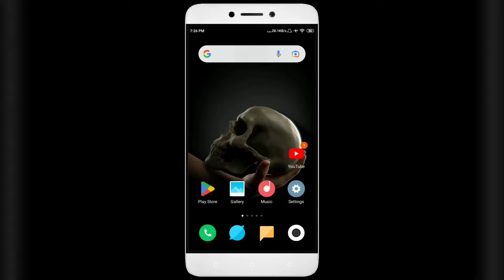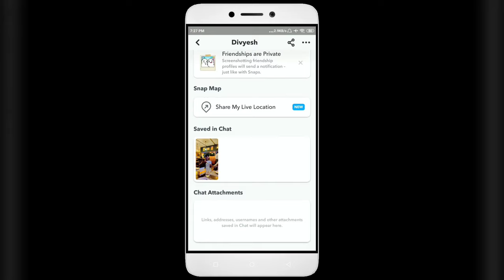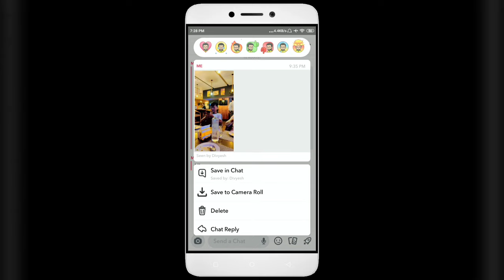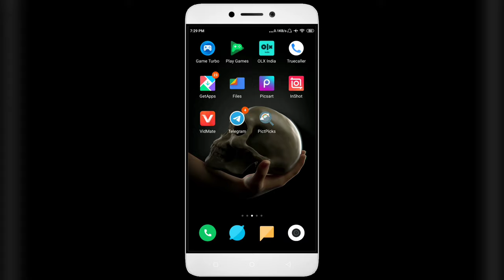Snapchat Me Save Chat Kaise Delete Kare | How To Delete Saved Chats On Snapchat | Hind 2022